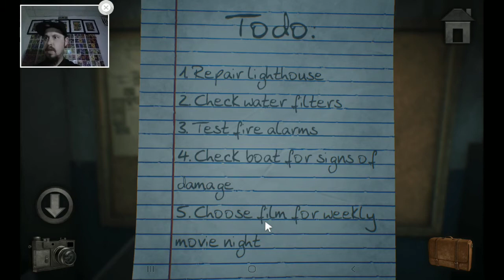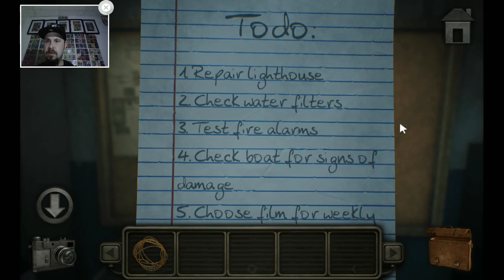Meridian 157 Chapter 1 Part 3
How would anyone ever know that